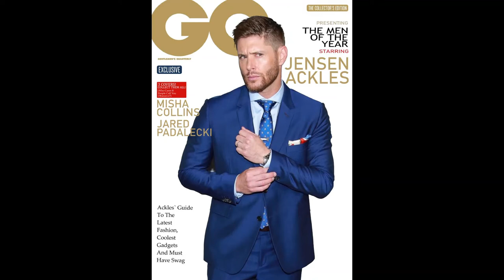SIMPLE MAN JENSEN ACKLES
MUSIC, SONG JENSEN ACKLES, ALWAYS LOVE YOU